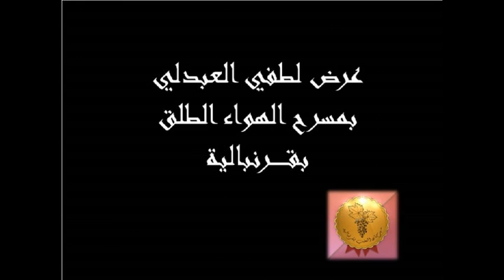عرض لطفي العبدلي بمسرح الهواء الطلق بقـــــــرنبالية 2014/08/23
عرض لطفي العبدلي  بمسرح الهواء الطلق بقـــــــرنبالية